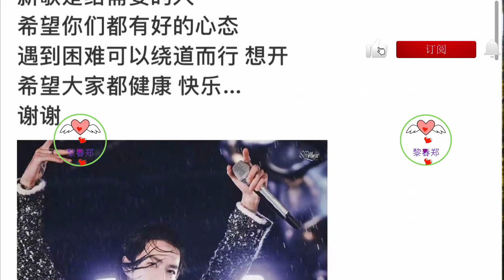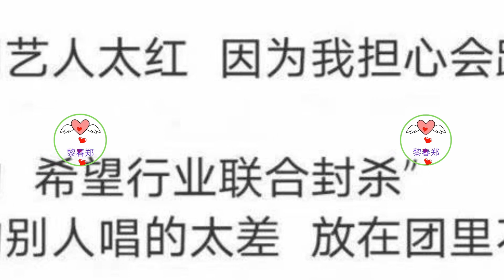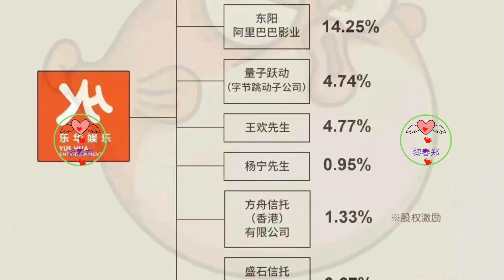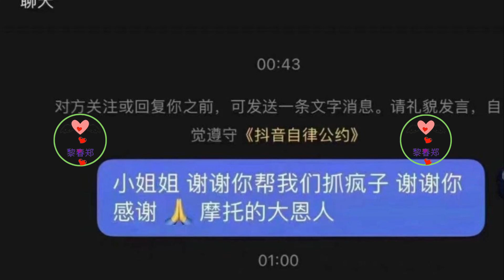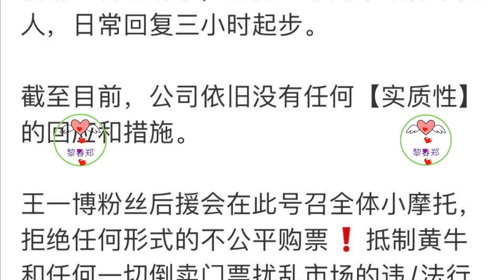我至今无法理解乐华怎么能对王一博心狠成这样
结果王一博红了4年，给乐华挣了这么大的市值，乐华至今不愿意给他配个人团队。没有个人工作室，全部公司混用，甚至把他的工作放到最后，别的艺人用完了，才轮到他，以至于长期活动都是最晚出图且质量较差。他不愿意割韭菜开所谓“超级会员”，乐华就把家族演唱会的门票，最核心的区域分出来1500张，让“超级会员”们提前买。是上一次的家族演唱会，满场都是王一博粉丝，让乐华的“家族”显得很难看了吗？结果转头，其他艺人的超级会员粉丝便高价售卖购票资格，挣王一博粉丝的差价。没有王一博的家族演唱会，只会是50元大甩卖，能支撑起乐华演唱会的只有王一博，尽管他只表演一首歌。